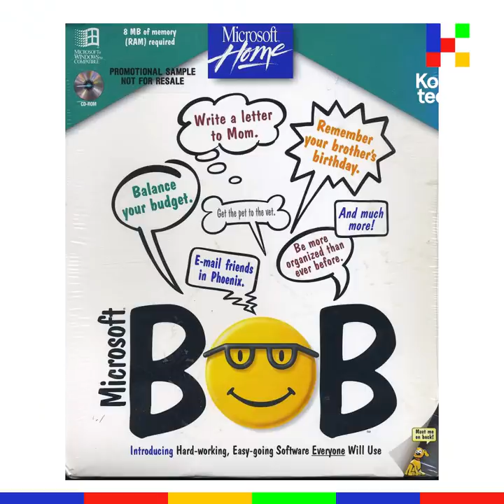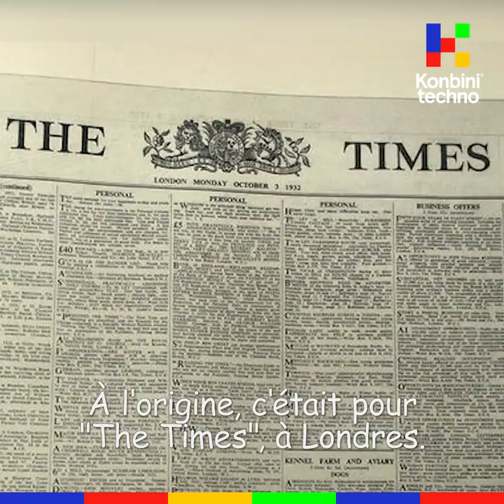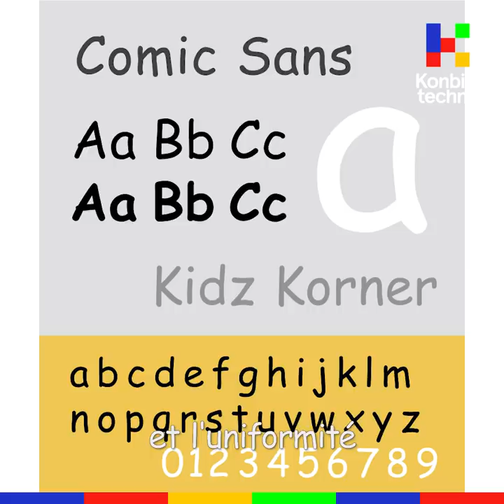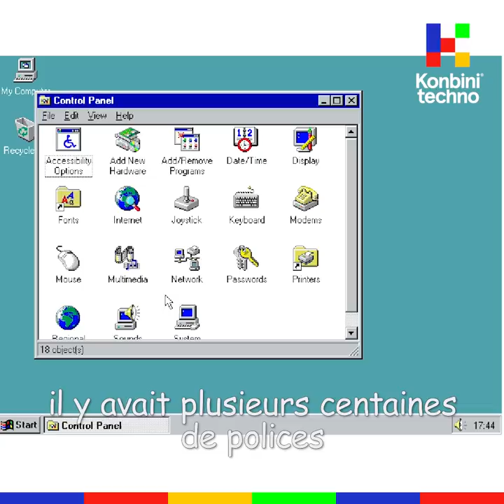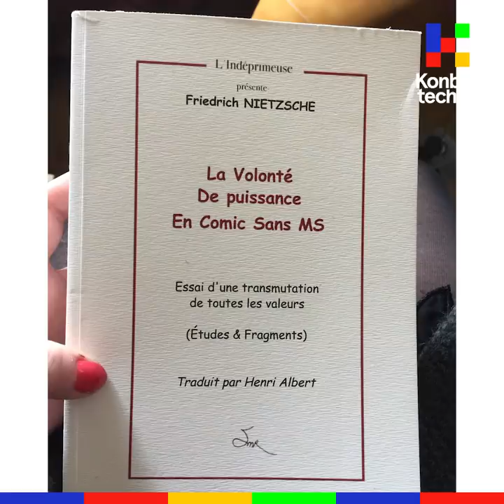Les graphistes le détestent : voici la folle histoire du Comic Sans MS, par son créateur l Konbini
"Je ne m’attendais pas à la voir partout" l Vincent Connare, le créateur de la police de texte qu'on adore détester, le Comic Sans Ms, nous raconte sa folle histoire.